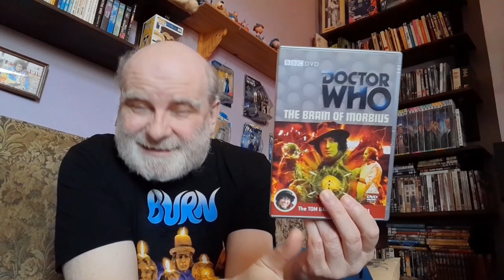Doctor Who - The Brain Of Morbius 1976 DVD - Classic Review.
Classic Review of Doctor Who - Brain Of Morbius 1976 DVD.